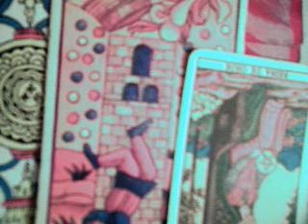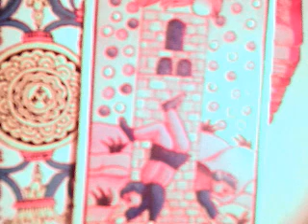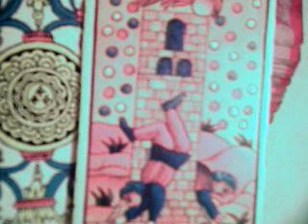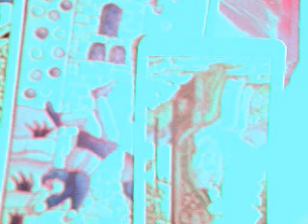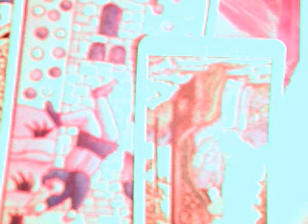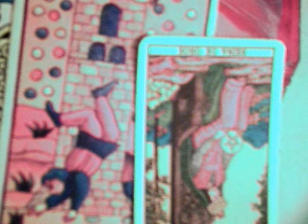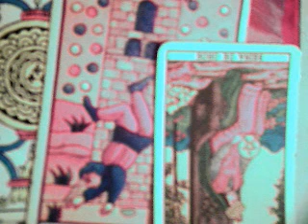Escorpio solteros noviembre 2017 / mensaje paciencia en la vida